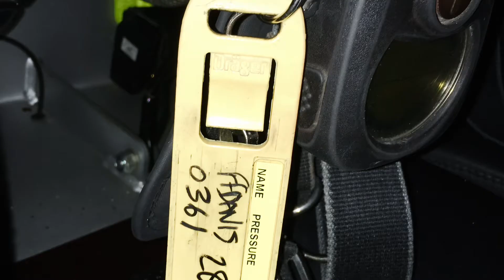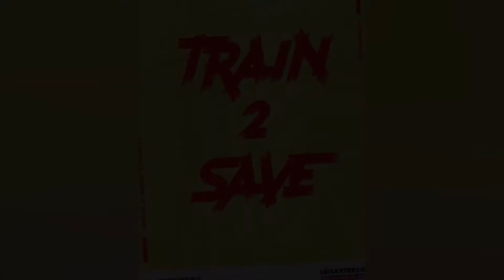Richard Davis 0361 (9 years in the Fire Service)